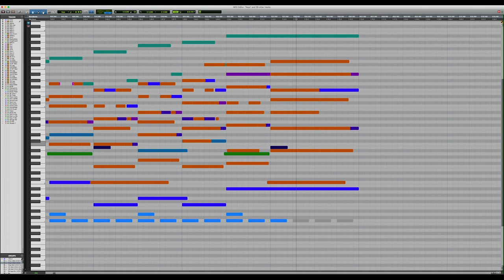A Lonely Dream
Original score using Pro Tools with Vienna Ensemble Pro

Andrew J Wentzel
LAFilmScoring.com